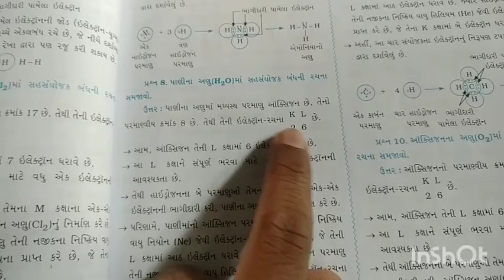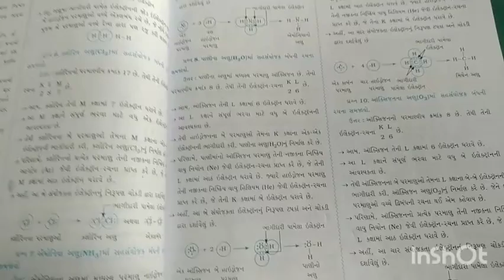10th science 20 nov eng lecture 3